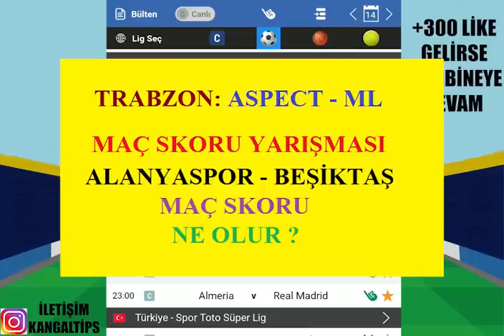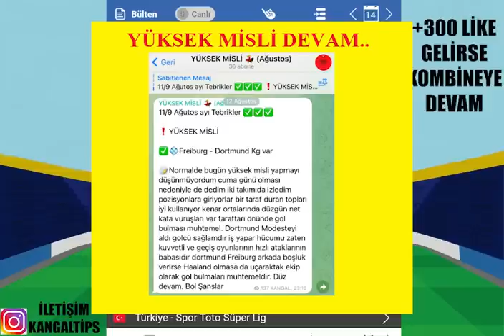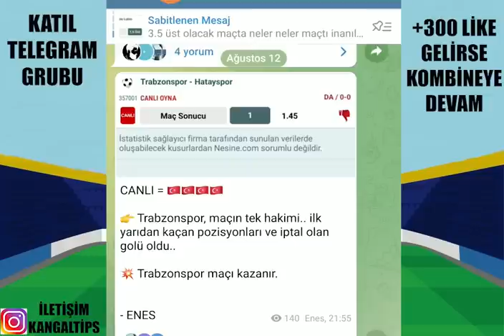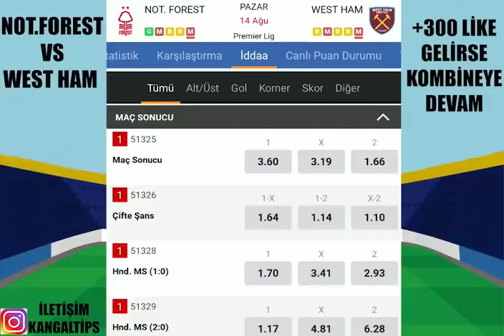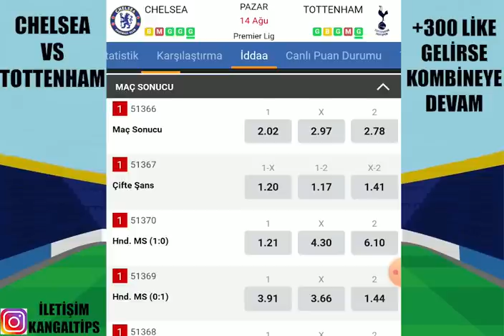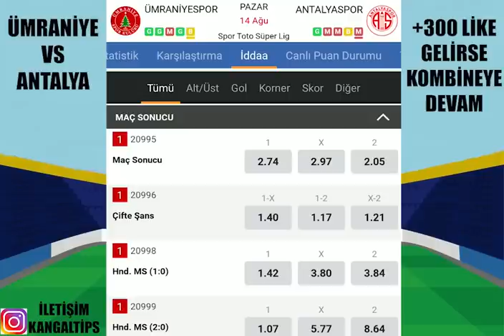YÜKSEK ORANLARDAN BİR PAZAR ! 14 AĞUSTOS 2022 İDDAA TAHMİNLERİ